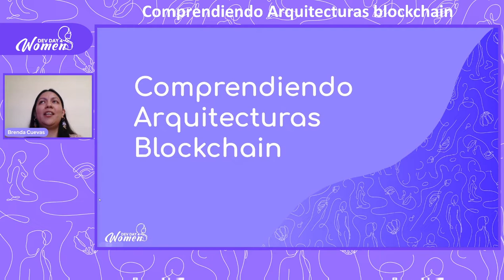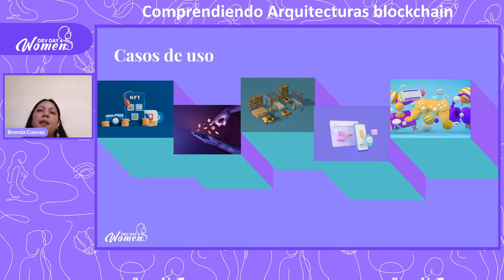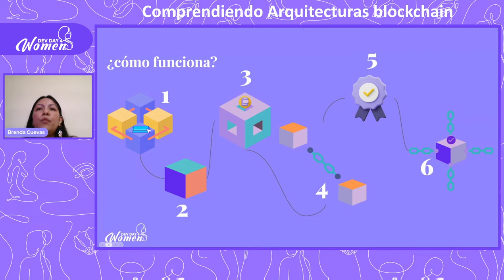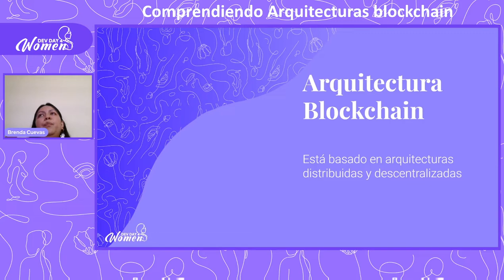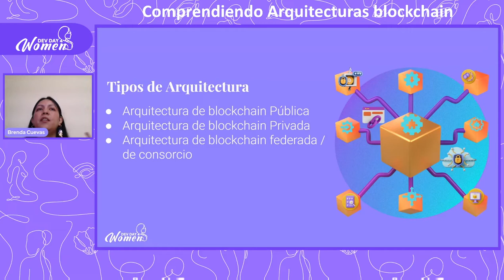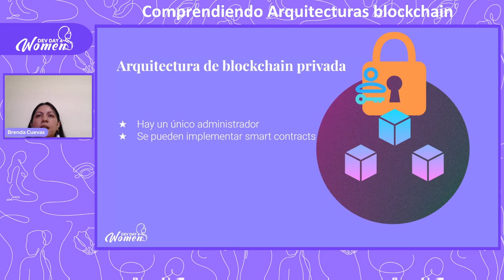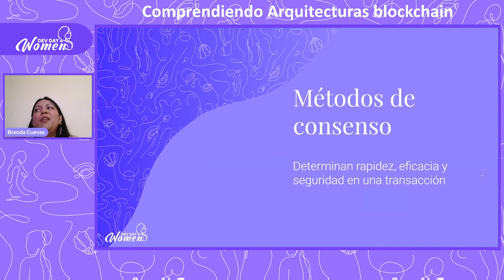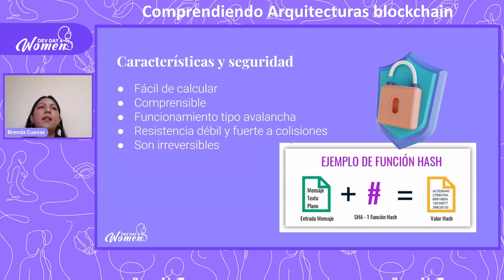DD4W 10.22 - Comprendiendo Arquitecturas blockchain por Brenda Cuevas Vázquez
Las arquitecturas distribuidas y descentralizadas son la base de la tecnología, no existen nodos centrales o autoridades que la administren, actualmente hay distintos tipos de arquitecturas, sabemos que existe la tecnología y sus casos de uso, sin embargo comprenderemos que es y cuál es la seguridad avanzada, aplicación e integración, las funciones hash de manera general y la tecnología de registro distribuido.